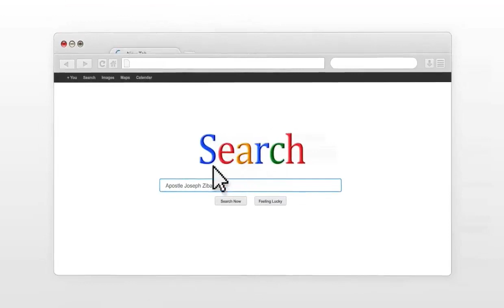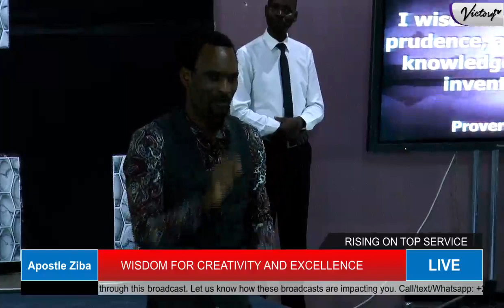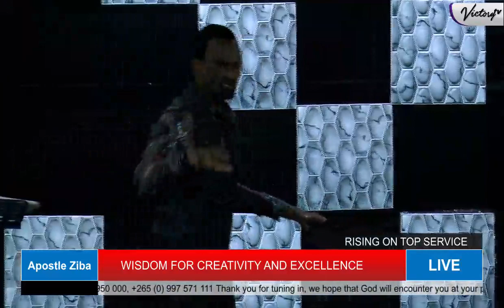RISING ON TOP (WISDOM FOR CREATIVITY & EXCELLENCE) - 04/08/2019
God is not a magician, He gets you through process before He puts you on something great. Workout first at the stage where you are before you get to the place you desire most.